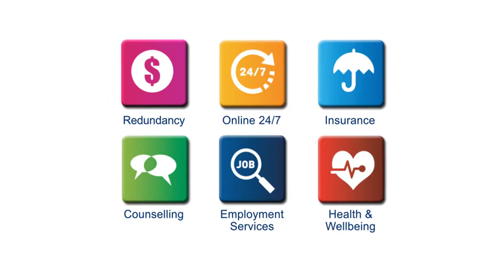Incolink Member Services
Providing an overview of the benefits and services Incolink member receive as part of their membership.